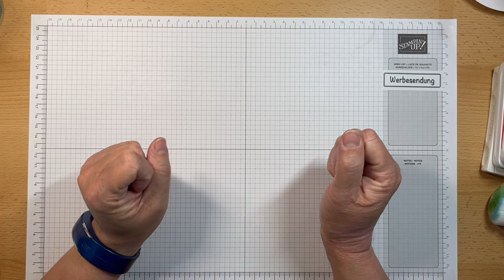Stempelklasse: eigenes Designerpapier herstellen Anleitung Stampin‘ Up!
Heute gibt es in der Stempelklasse: wie kann ich mein eigenes, ganz persönliches Designerpapier herstellen!

Du kannst es in beliebiger Größe herstellen, mit farbigem Farbkarton, mit einer, zwei, ganz vielen unterschiedlichen Farben oder einer Abstufung in einer bestimmten Farbe. Mit Glitzer, Steinchen, Gold oder embosst. Deiner Phantasie sind keine Grenzen gesetzt.

Ich bin gespannt, wozu dich dieses Video inspiriert.

Stampin‘ Up! Produkte im Online-Shop rund um die Uhr bestellen, per PayPal oder Kreditkarte:

Viele Grüße
Nadine

Musik 🎵: gemafreie Musik von iMovie